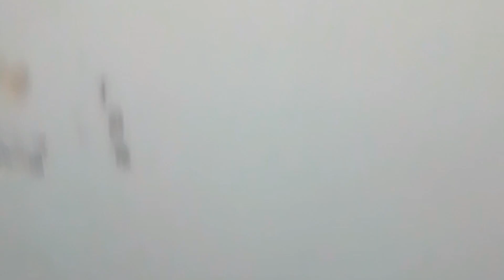Thori Si Outing Thori Si Masti....